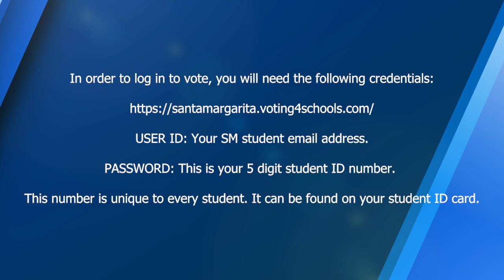SMCHS ASB Senior Class Officer Election Speeches 2023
Follow the onscreen instructions to vote for the SMCHS ASB Senior Class Officer positions for the 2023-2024 school year.